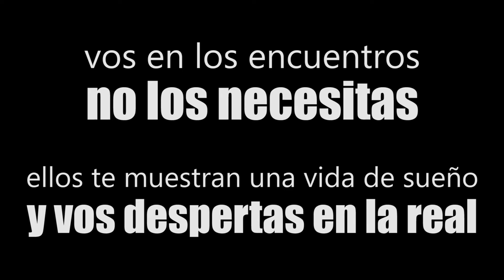Contrapublicidad Cerveza 4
4ª Contrapublicidad realizada en las prácticas de los talleres de realización audiovisual de Faro TV 2016.

"vos en los encuentros no los necesitas... ellos te muestran una vida de sueño y vos despertas en la real"

Actriz:
Carla Deliacasa